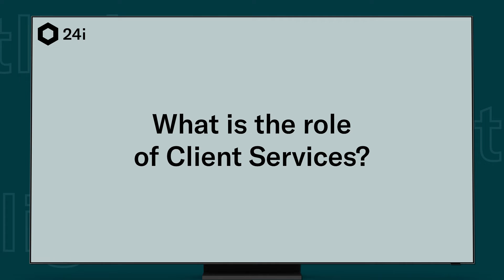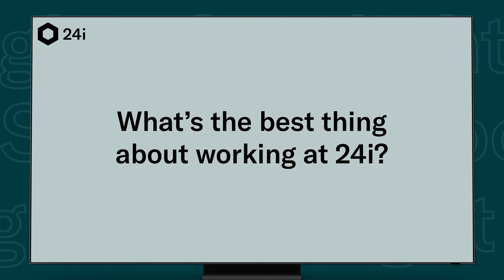Spotlight on 24i’s Client Services team and their mission to deliver customer success, Bryan Neilon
What helps a streaming company stand out from the crowd? At 24i we believe it’s customer experience. Our latest Spotlight blog features Bryan Neilon, our Head of Client Services in the US. He explains his role in ensuring long-term success for our OTT and PayTV customers.